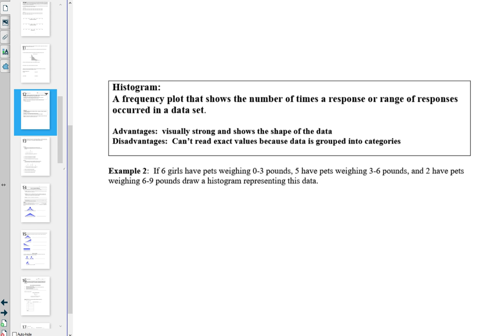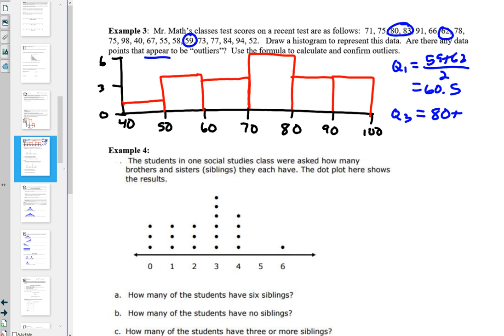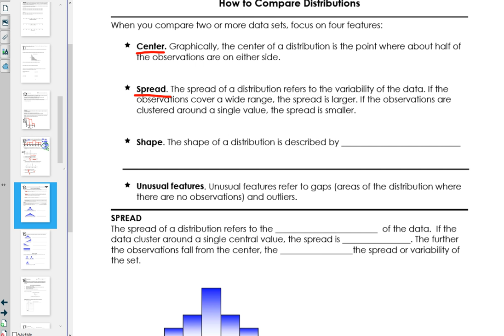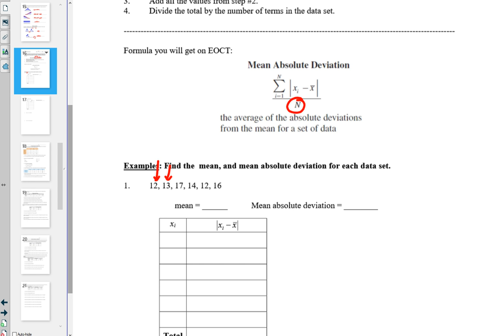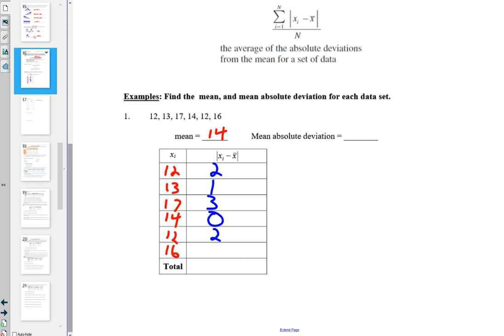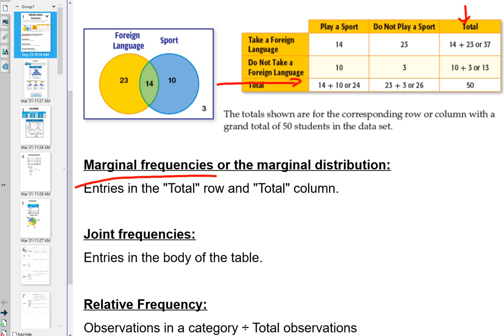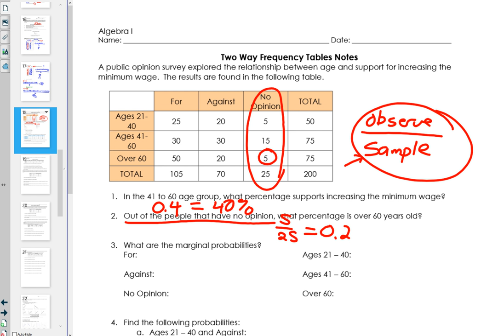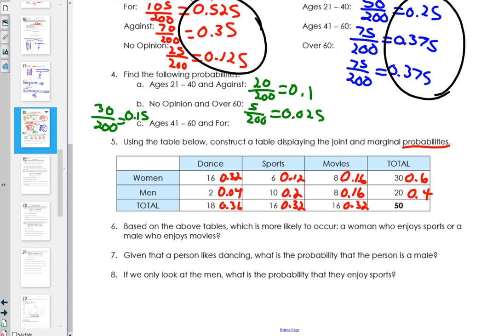Algebra I 03-19-19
Statistics Week 2 - Day 2